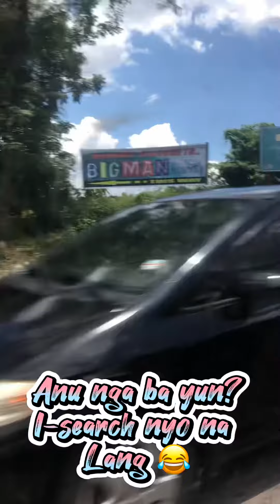Our Daily Life (Saturday is school day)